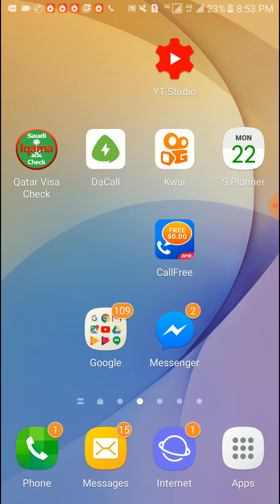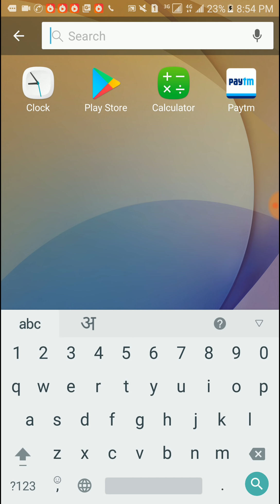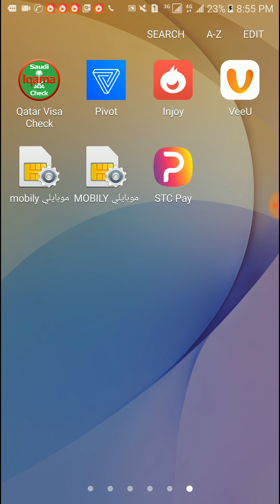Saudi stcpay Pay, transfer, receive and much more easily and securely from your mobile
STC Pay is your secure digital wallet, presented to you as a mobile app to bring ease and convenience to your day-to-day payments and financial transactions. Send, receive, purchase and manage your spending directly from your phone, using one app!

STC Pay Merchants app features:

Purchases
The STC Pay app allows you to pay for your purchases wherever you are using your phone! Now you can effortlessly shop, dine, fill up the gas, enjoy e-shopping and more with STC Pay!

Wallet to wallet
The STC Pay app allows you to securely send and receive money to and from your family & friends simply through accessing your phone’s contacts list! All they need to do is create their STC Pay account as well!

STC Bills Settlement & SAWA Recharge:
With the STC Pay app, you can directly settle your STC bills and recharge your SAWA prepaid card effortlessly.

Local Bank Transfers
The STC Pay app allows you to transfer money to any bank account in the Kingdom of Saudi Arabia.